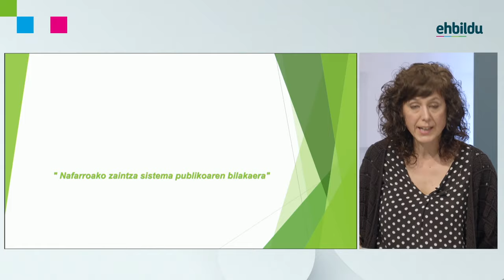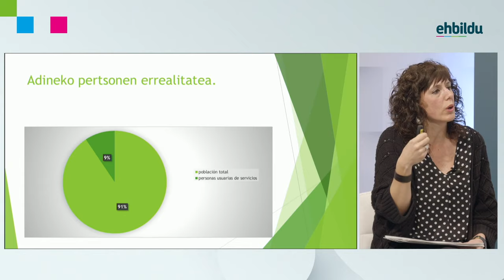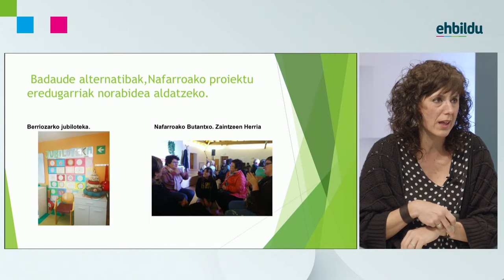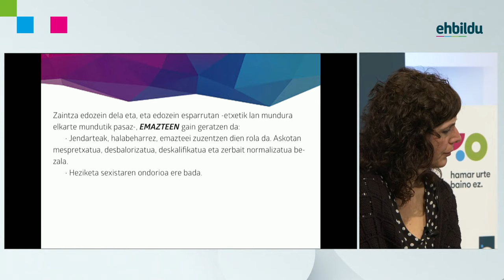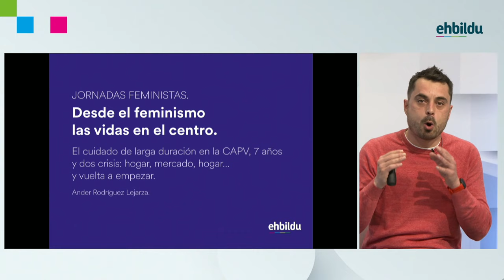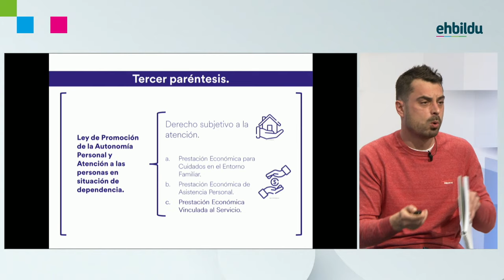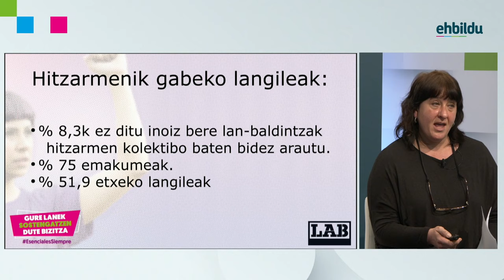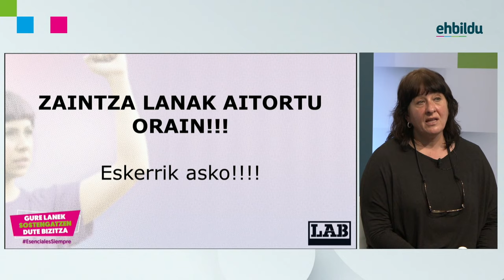Euskal Herriko zaintza politika publikoen errealitateak ezagutuz • Feminismotik bizitzak erdigunean